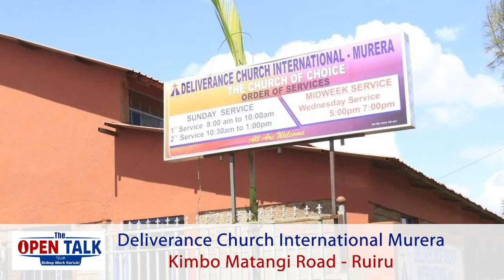The Open Talk - Rev. Evans & Jackline Kaunya - 8th Dec 2021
Listen to the story of Rev. Evans & Jackline Kaunya (Deliverance Church Murera) whom God has used to glorify His name in the ministry of Christ.